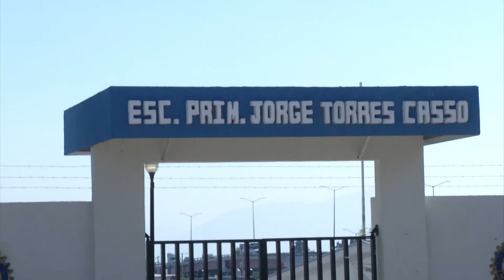Piden se les pavimenten dos calles en Lomas de Santa Cruz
Los vecinos de la colonia lomas de santa cruz, que se encuentra frente a la entrada principal de lomas de Lourdes, pidieron a las autoridades que volteen a verlos, ya que se llevó a cabo la pavimentación de varias calles del sector; sin embargo, por causas que se desconocen se dejaron dos cuadras que dan acceso y salida al boulevard Emilio Arizpe de la Maza, que se quedaron sin esta acción y solicitan se lleven a cabo los trabajos de recarpeteo considerando que es una vialidad muy utilizada para no tener que hacer un gran rodeo para salir de esta unidad habitacional; la calle que se quedó sin pavimentar es la calle Roble.  Manifestaron los vecinos que en tiempos de lluvia es un gran problema, porque prácticamente por este sector quedan completamente incomunicados, pues nadie se atreve a pasar por estas dos arterias, porque se encharcan, dada la topografía que ahí existe e incluso es un problema para llevar a los niños a la escuela que por esa calle hay. Al final se indicó que se han hecho ya peticiones a todas las autoridades e incluso a partidos políticos para que ayuden en la solución de este problema.